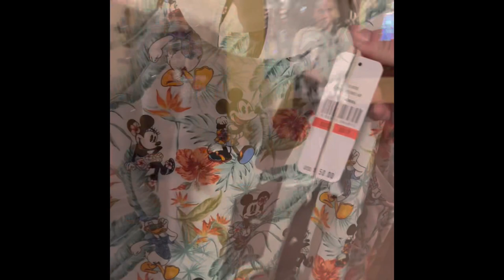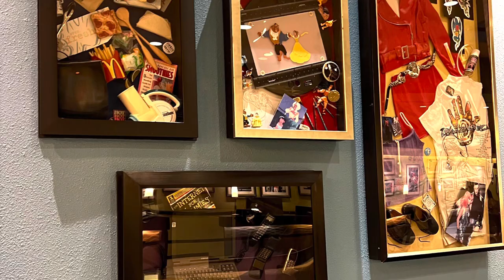Disney 01/2023 Day 3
Magic Kingdom day 3 of our Disney trip! Had brunch at Chef Mickey’s, which X call “Mick Chefy’s” and it stuck. The baby loved meeting everyone and Minnie loved the tiny Minnie dress! Amazing food and a great day riding rides. It was so much fun seeing the kids take in the magic!

Thanks to Rachel from Wishful Wanderings Travel! She rocks! She answered all my questions, took care of everything that needed booking, and is free! She made the trip possible!